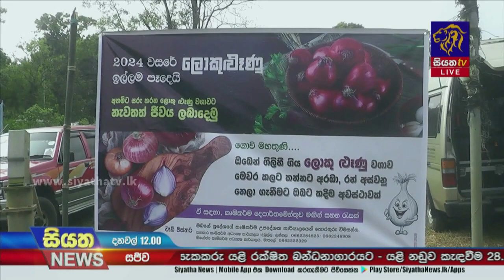වී මිලදී ගැනීමට තවමත් රජය වැඩපිළිවෙලක් සකස් කර නොමැති බවට ගොවීන්ගෙන් චෝදනා | Siyatha News